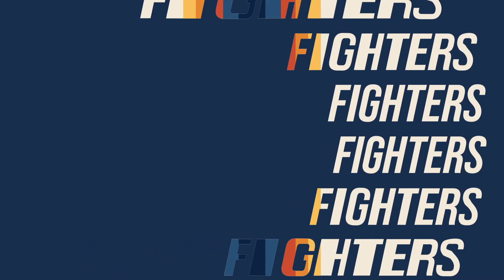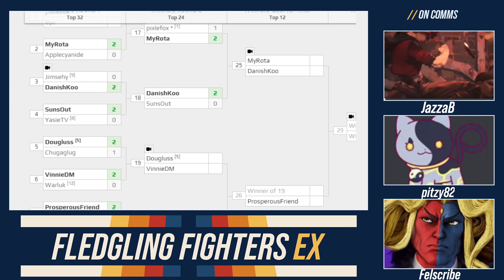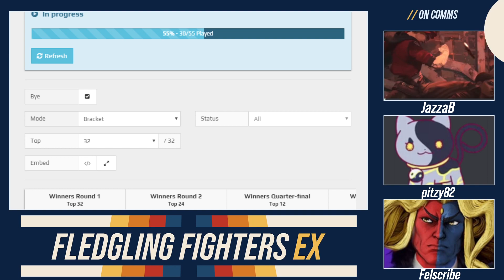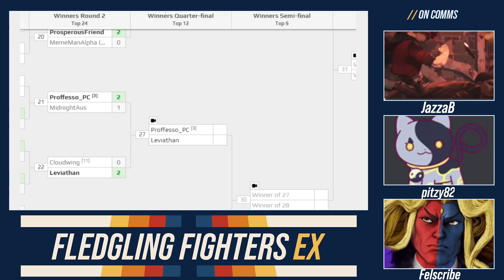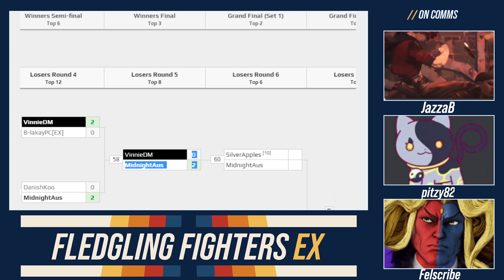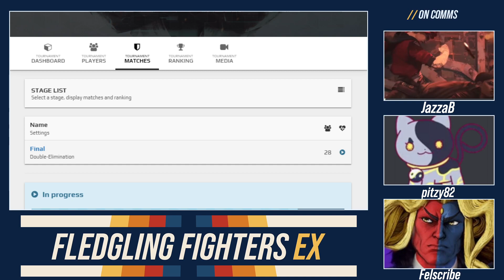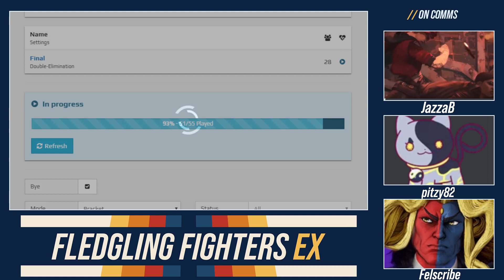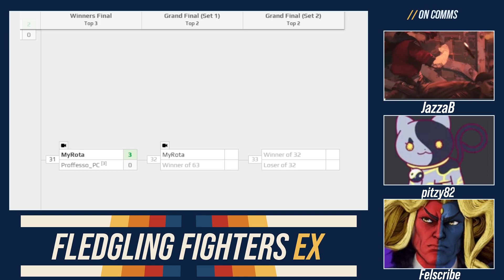Fledgling Fighters EX #180